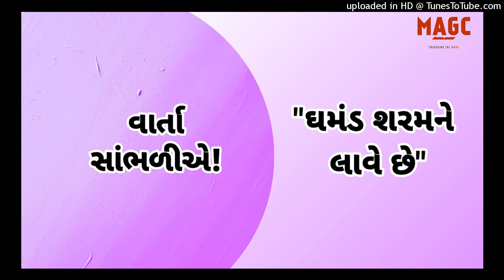Gujarati Story:- ઘમંડ શરમને લાવે છે